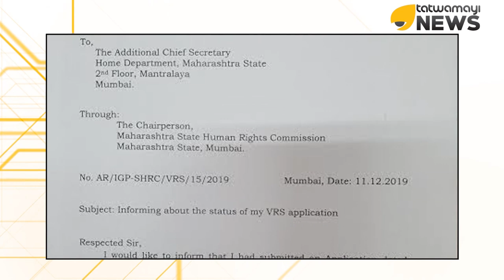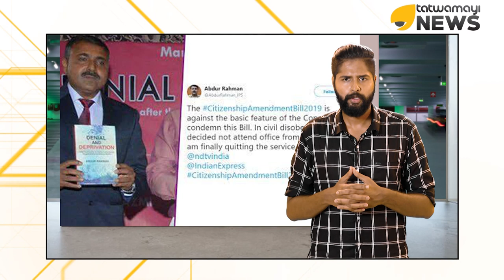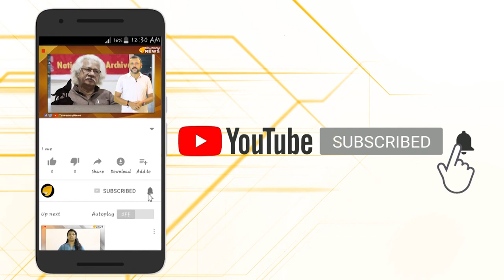പൗരത്വ ബില്ലിൽ രാജിവെച്ച ഐപി എസുകാരന്‍റെ കള്ളത്തരം! ഏറ്റുപിടിച്ച് കമ്മി,സുടു ടീമുകൾ